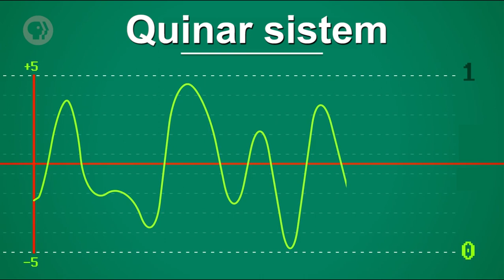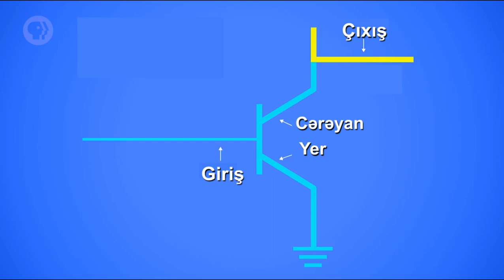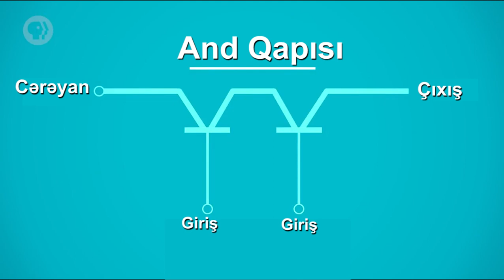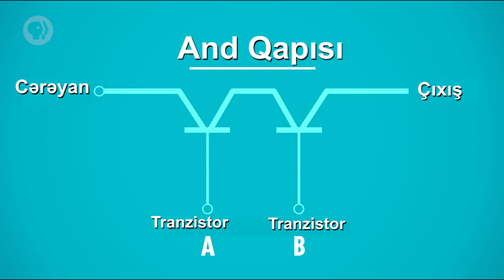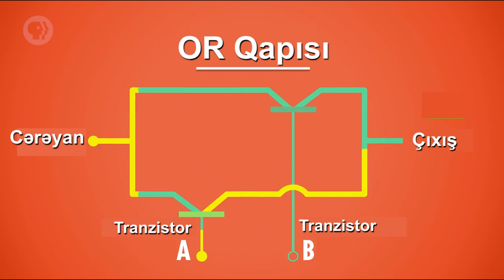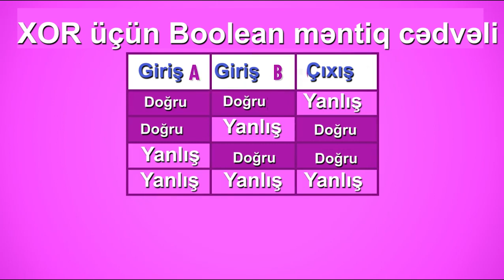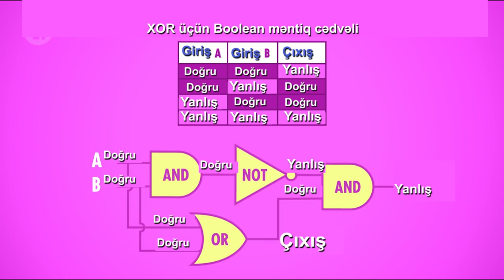Boolen məntiqi & məntiq qapılari: Qısa Kurs Kompüter Elmləri #3